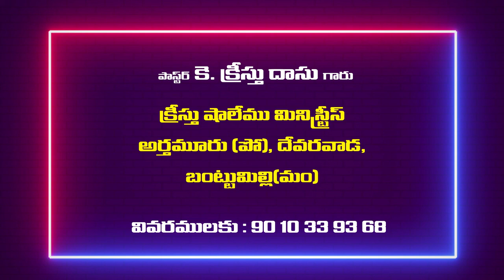kreesthu dasu garu 18 12 2021